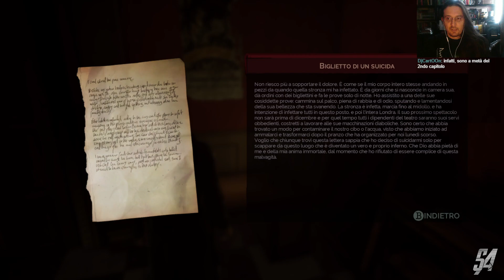[ITA] Vampyr 10) Cala il sipario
Vi piace il teatro? A Jonathan mi sa che non piacerà più...